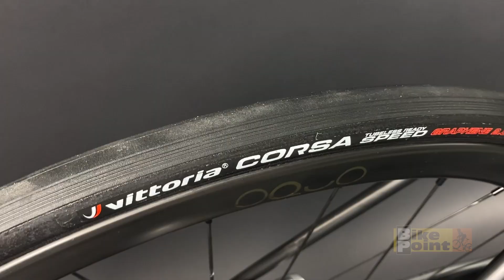Bicicleta Orbea Orca M11eLTD PWR Sram Red AXS